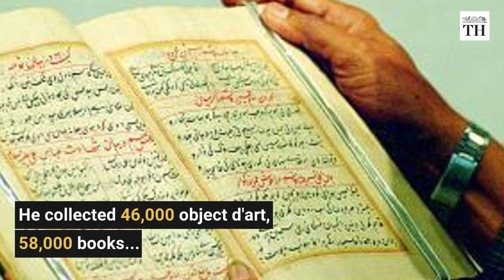The art treasures of Hyderabad's Salar Jung Museum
The Salar Jung Museum is one of the biggest grossers from ticket collections in Hyderabad city with ₹2,30,39,920 collected in 2017-18. The museum is an orderly choreographed experience of different galleries. It has a footfall of 12 lakh people a month.

It is the world's largest one-man art collection which today hosts 46,000 artefacts including Nizam-era clocks, paintings, jade collections, weaponry, Chinese enamels and much more from all around the world.

Named after Salar Jung III, the museum boasts of 38 galleries. With offerings such as virtual tours of some galleries and Wi-Fi, the first of its kind in India.